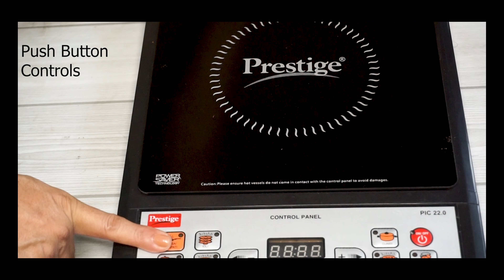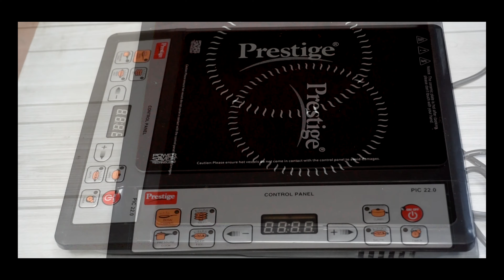Prestige Induction Cooktop Unboxing - PIC 22.0 | Product Details - Price | Kitchen Gadgets,Equipment